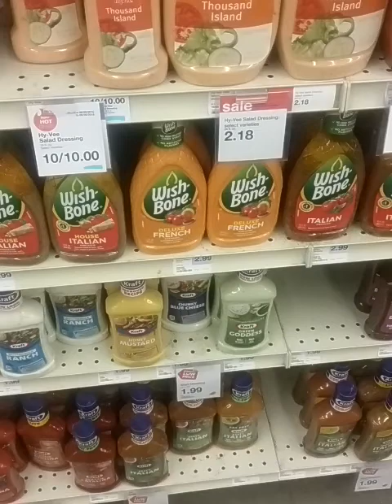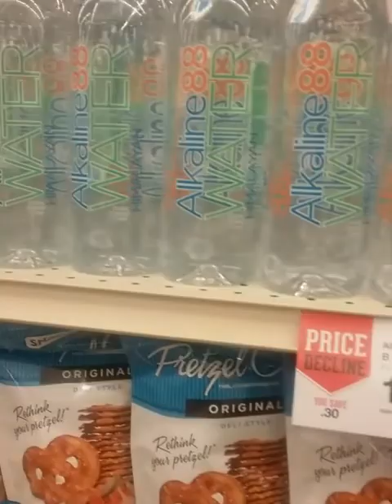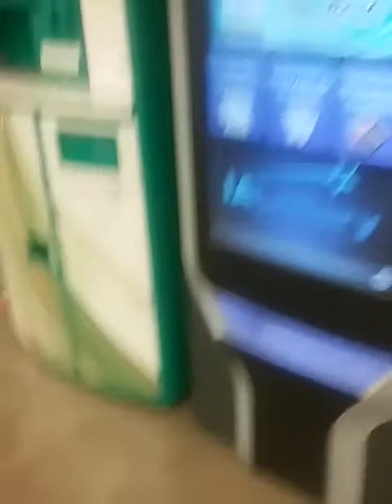Had To Get Italian Salad Dressing ./Hyvee.